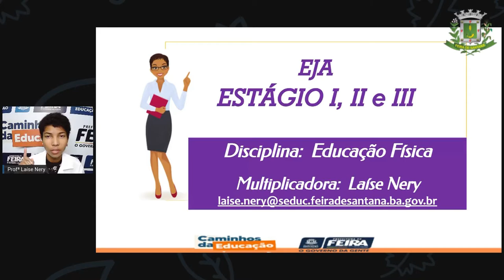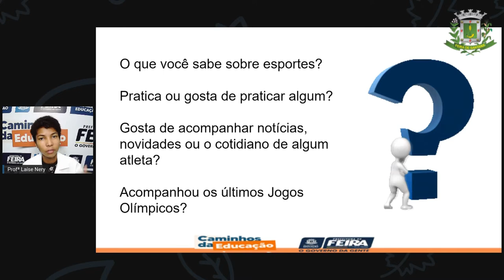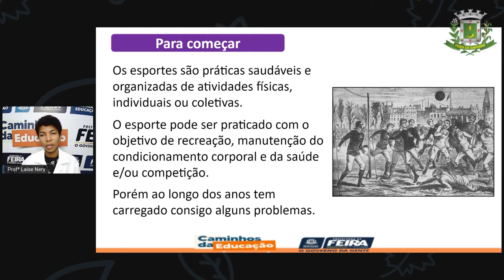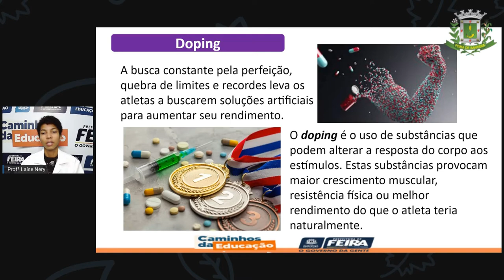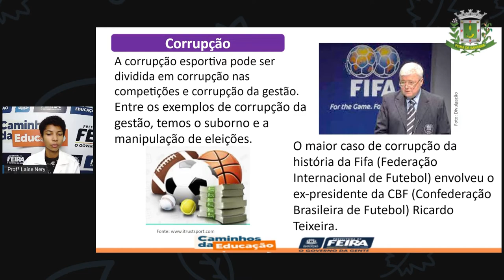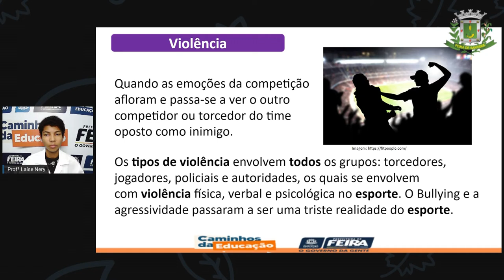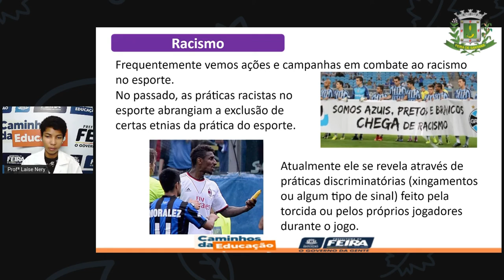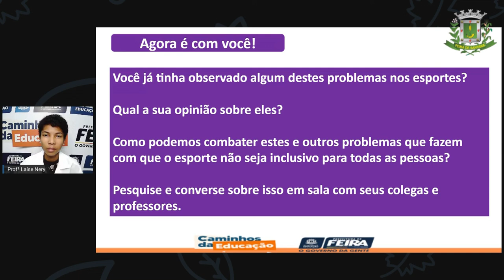1º SEG AULA 05 ED FÍSICA Esporte É Para Todos LAÍSE